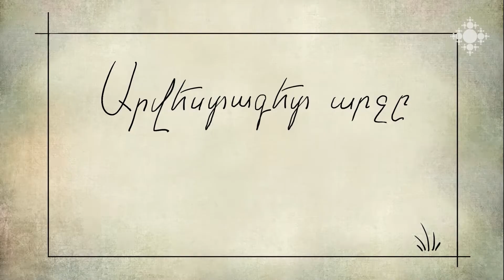Արվեստագետ արջը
Պատմում է Նարեն